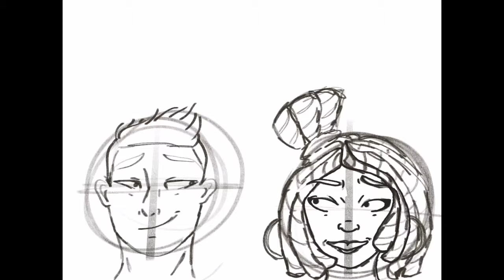Deathbringer and Glory as humans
Yay my first " as humans " artwork
ENJOYYY